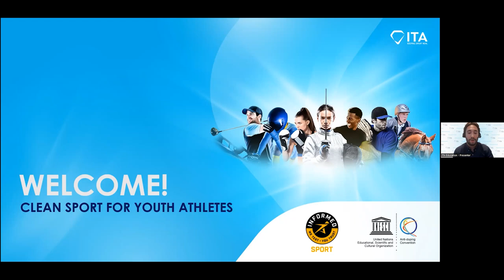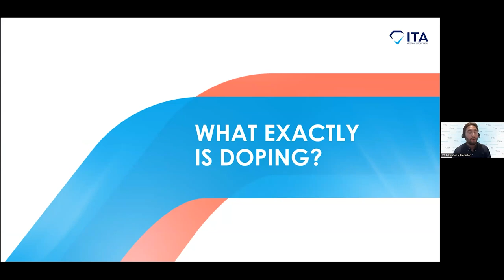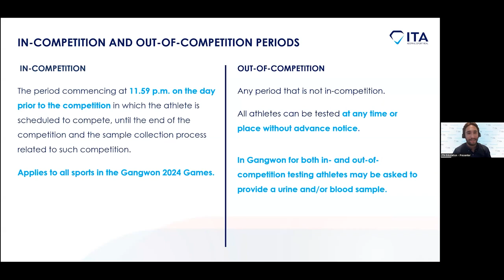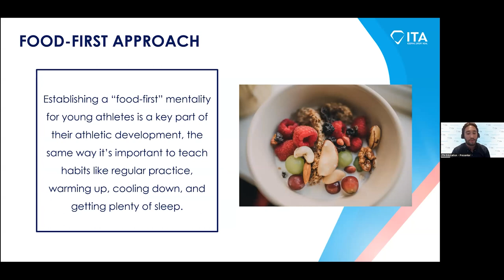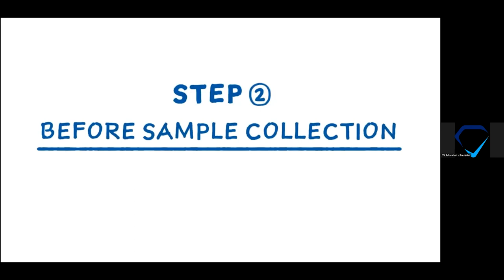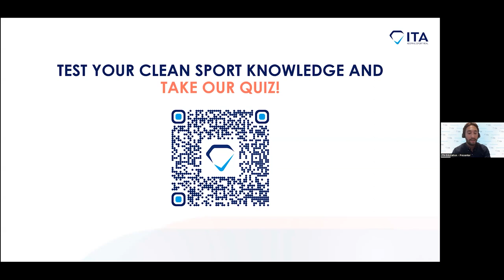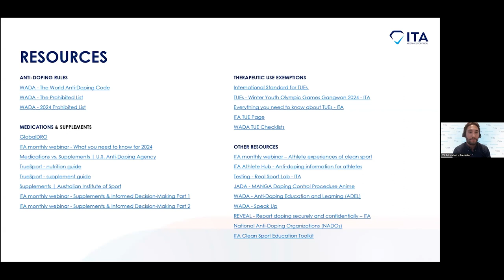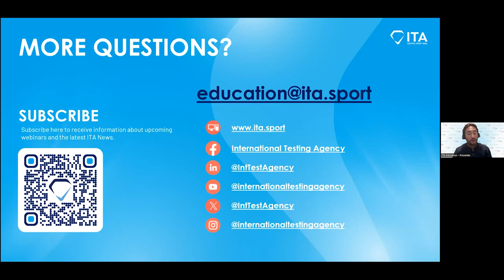ITA webinar - Clean Sport for Youth Athletes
It was our pleasure to offer this webinar on clean sport for youth athletes encompassing the anti-doping program at the Winter Youth Olympic Games Gangwon 2024.

This session was led by athletes, for athletes and Athlete Support Personnel. With Gangwon 2024 and the start of a new year just weeks away, we discussed key aspects of anti-doping, so as a future Youth Olympian or a young athlete who aspires to be an Olympian you know what to expect with regards to anti-doping and are prepared, so you can focus on being the best you can be!

Marc Mundell OLY and Randolph Oduber, both ITA Education Ambassadors, along with Clare Egan OLY, WADA Athlete Council Member, provided many practical tips for athletes and Athlete Support Personnel.

0:00  Technical introduction
3:21   Introduction to the topic & the panelists: Clean Sport for Youth Athletes
6:18      Panelists on the importance of being prepared to attend a major games
10:27    What exactly doping? The 11 ADRVs
14:20    In / Out competition period explained
15:16    Checking medications
18:48    Therapeutic Use Exemption
20:00    Supplements use and inadvertent use of prohibited substances
24:40    Food first approach
29:37    If selected for a test
34:55    Video: testing process
37:26    Athlete’s rights and responsibilities / advices
41:35    Clean Sport Education options
42:19    Gangwon on-site education activities
45:28    Clean Sport topic resources
46:04    Live Q&A section
55:43    Wrap-up